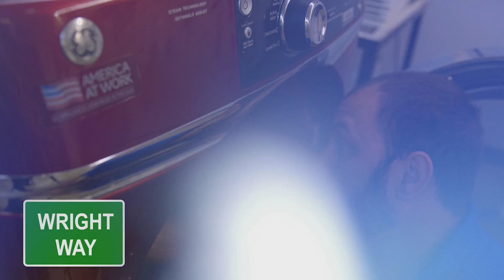C&C Wright & Wrong #2